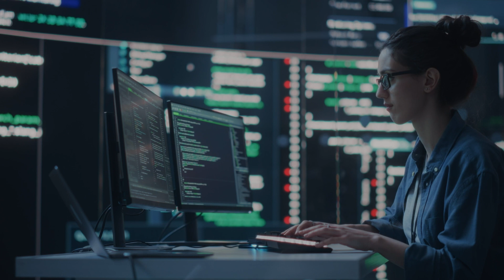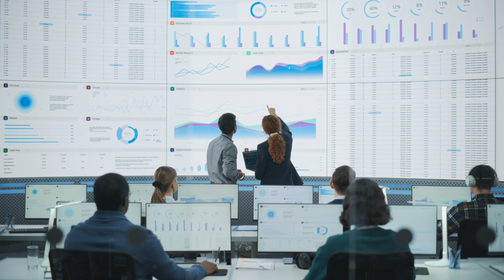CDW | Simplify IT Complexity: Streamline Your Tech Stack with CDW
Struggling to manage a sprawling IT environment? CDW can help. Our expert consultants help you break through the complexities of your tech stack slowing innovation. We work fast to deliver solutions tailored to your unique needs. Accelerate your business outcomes today.

To get started, contact your CDW account manager today or visit CDW.com/DigitalVelocity.